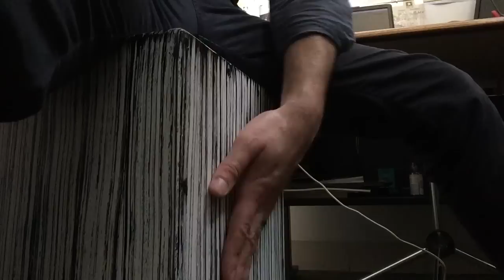Pete's No More-Tribute to Peter Steele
This was all recorded in one take, with a broken microphone. (Hence the clipping) I am a huge Type O Negative fan, and when Peter Steele died I wrote this song.

The point of this video and other demo vids to come is that you should just get in a room and record, for better or worse. Don't let a broken mic that clips every other note stop you!